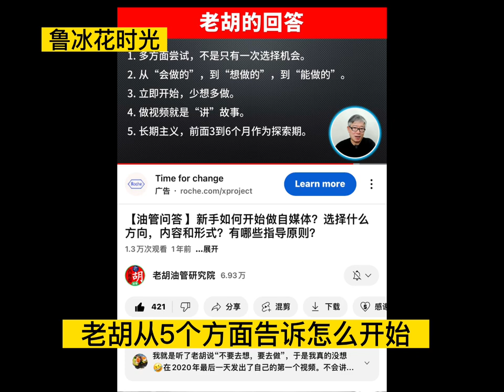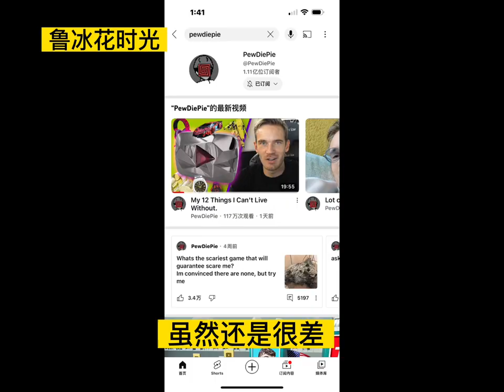我是这样开始喜欢上做YouTube 的。听听世界上最大网红pewdiepie开始做视频成功的秘密吧！分享生活